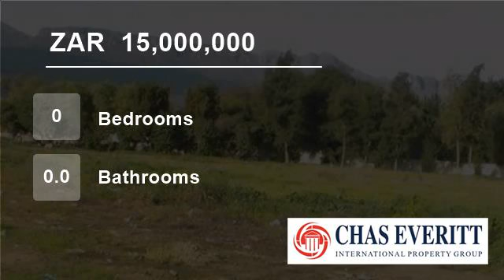Vacant Land For Sale in Paarl, South Africa for ZAR 15,000,000...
To view videos of similar listings in Paarl, Western Cape please

Property Description

This property portions 57 and 58 of the farm 527 Paarl, located in Daljosaphat measures approximately 3.3ha and is zoned for residential and retail development. The property was formerly known as the dairy farm in the area, but to date no longer exists.

Take advantage of this fantastic opportunity to grow your property portf...